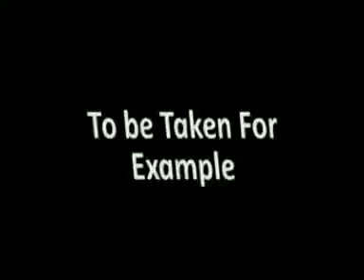The Beautifull Story of a Pious Muslimah Muslim Sister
Cerita tentang seorang perempuan Muslimah oleh Sheikh Muhammad Hassan